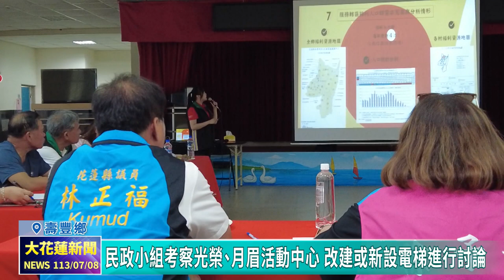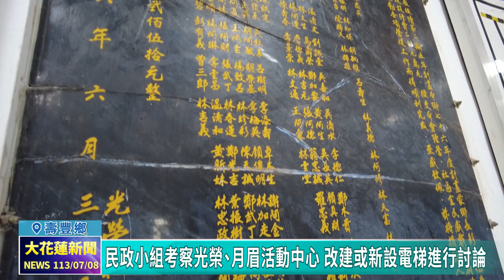20240708 05 民政小組考察光榮、月眉活動中心 改建或新設電梯進行討論